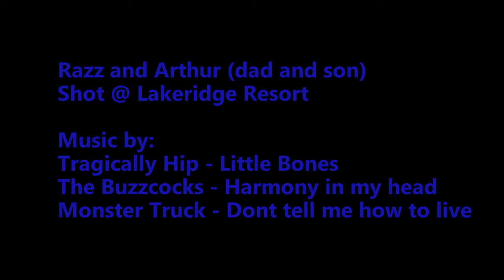Razzn @ Lakeridge Resort Feb 28th 2016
Out with my son on a sunny warm Sunday